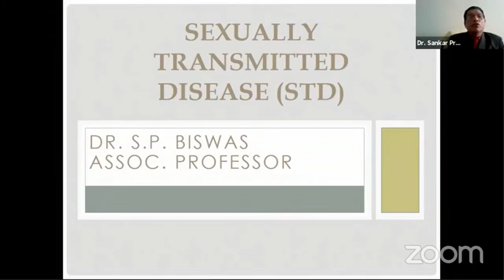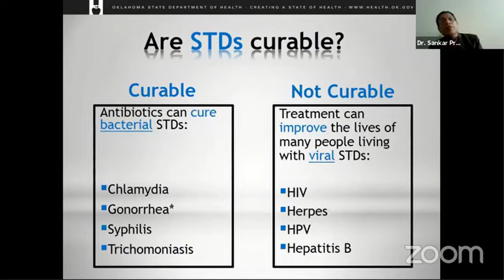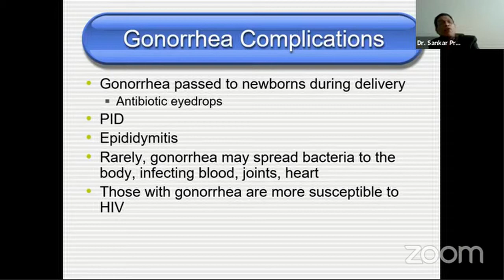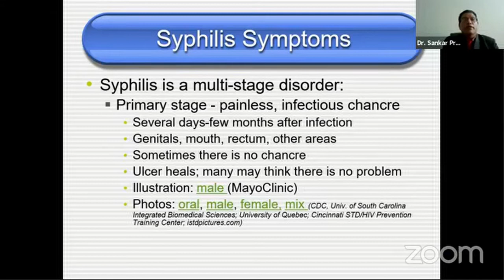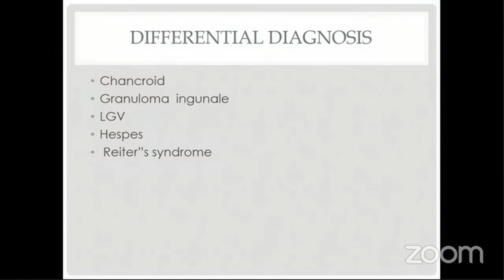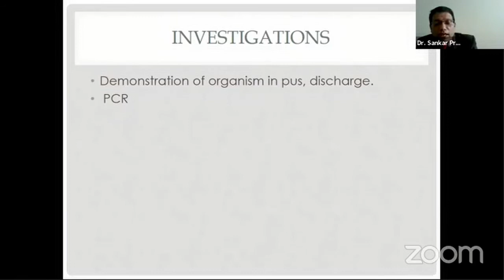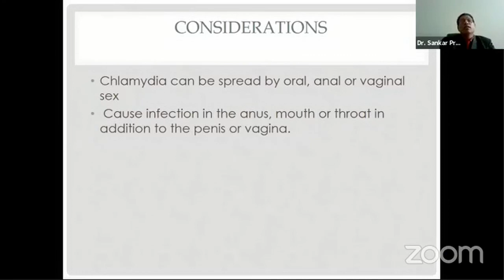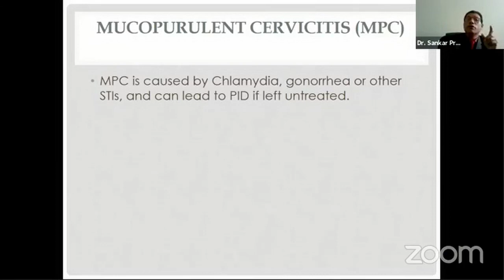STD (Sexually Transmitted Disease)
Topic :STD (Sexually transmitted disease)
Mentor :Dr Sankar Biswas
Associate Professor
Department Head Of Gynae & Obs
Satkhira Medical College

Join Axis Medical School:
You Tube: AxisMedicalSchool
Goole+: AxisMedicalSchool